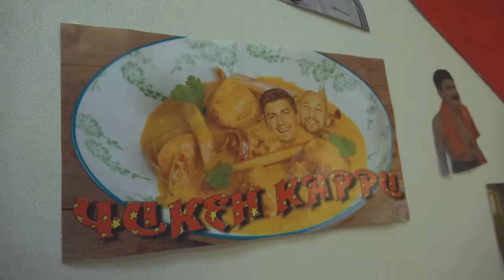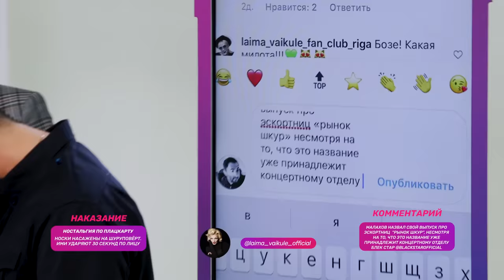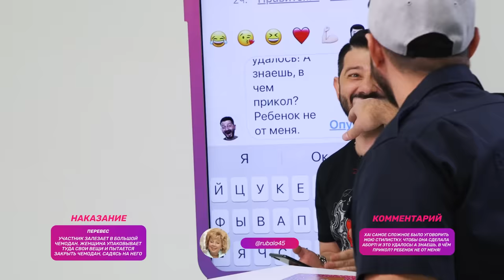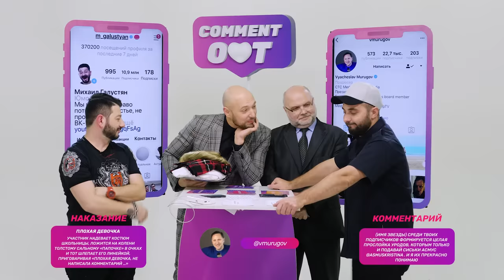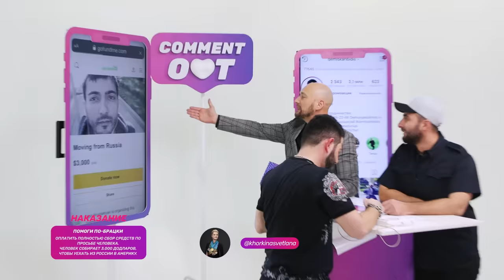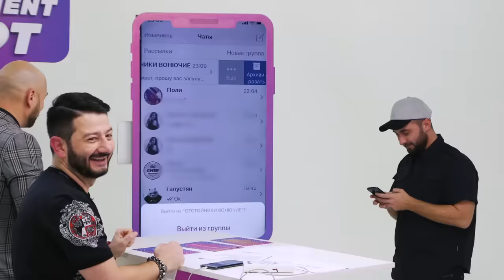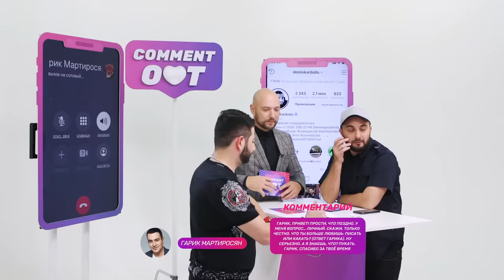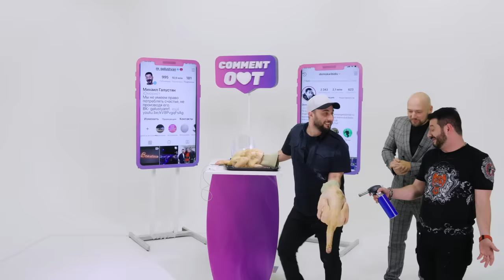Comment Out #15 / Михаил Галустян х Демис Карибидис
Ты абонент МегаФона? У МегаФона есть еще и домашний интернет. Тарифный план «Объединяй!» сэкономит твои деньги

Элитный актёр Никита Кукушкин! Закажи на корпоратив или юбилей!

Правила шоу Comment Out:
На столе три карточки: “Звезда”, “Комментарий”, “Наказание”. Участник вытягивает “звезду”, которой должен написать случайный идиотский комментарий под последним постом в инстаграм. Если участник соглашается опубликовать свой комментарий, он получает балл. Если нет - выполняет наказание.